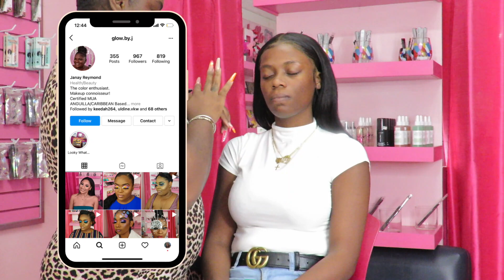I WENT TO THE BEST REVIEWED MAKEUP ARTIST ON ISLAND!! (ANGUILLA)